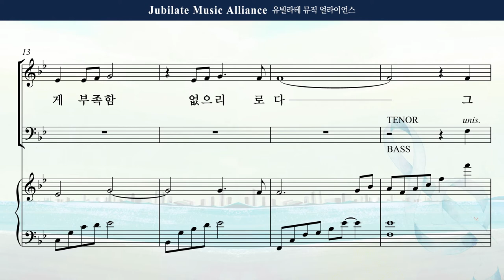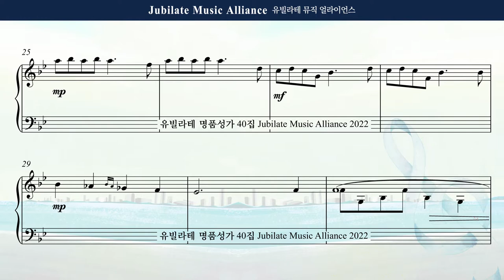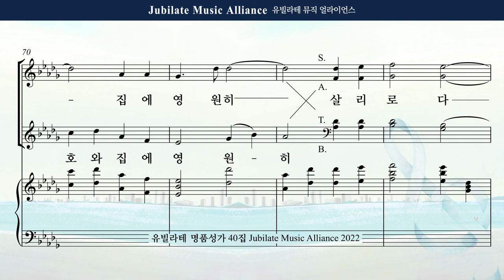[유빌라테 40집] 03. 송진영 - 다윗의 고백 All part